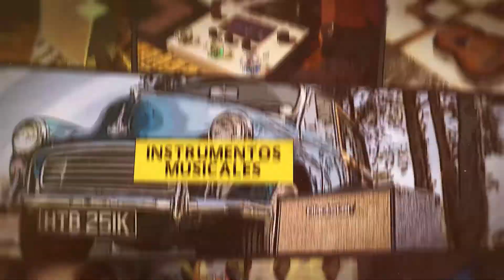Ukelele Eléctrico Flight "Pathfinder" - Unboxing por Aldonza Orel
En esta ocasión @AldonzaMari nos comparte su experiencia y primera impresión sobre el ukelele eléctrico PATHFINDER de la marca FLIGHT.

¿Estas listo para rockear? 🤘🏻🎸